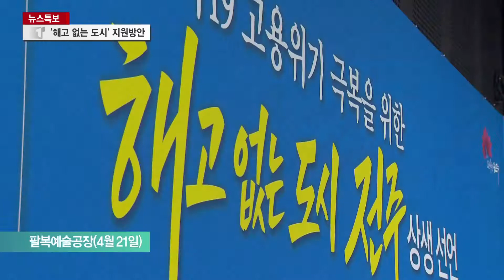'해고 없는 도시' 지원방안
전주시가 지난 21일
노동자와 기업, 유관단체가 참여하는
'해고 없는 도시'를 선언했습니다.
궁극적으로는 기업과 근로자를 지원해
고용 안전망을 구축하는 것이 핵심인데,
관련해 모두 9개 사업이 추진됩니다.